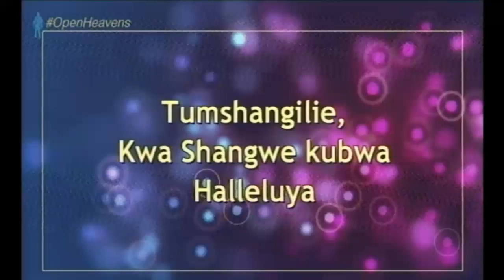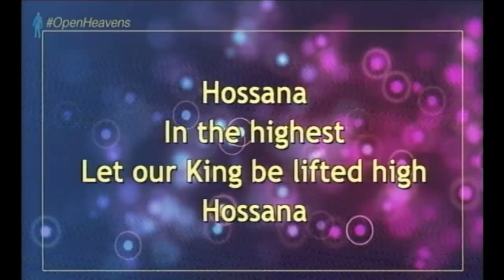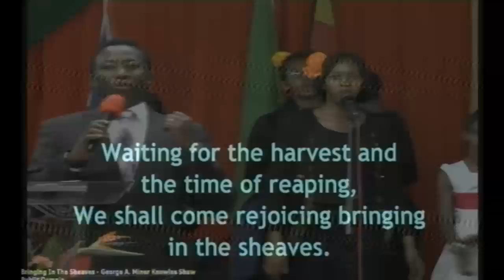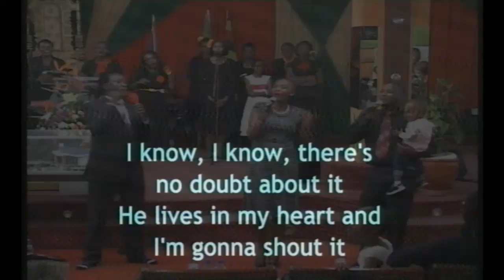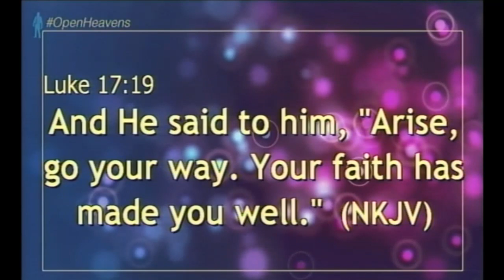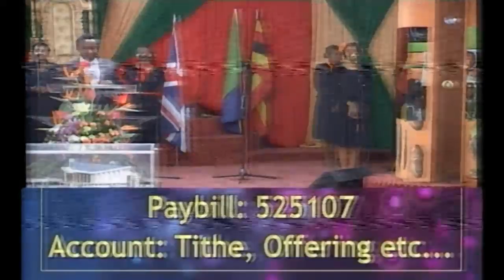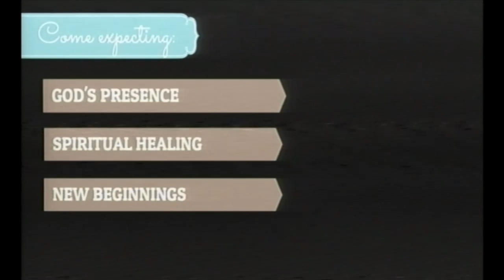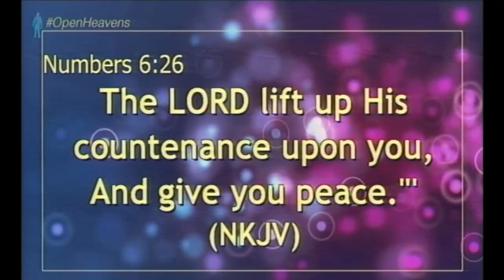OpenHeavens - Apostle Steve Flandorp. March 31st 2019 - 2nd Service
Ezekiel 1:1